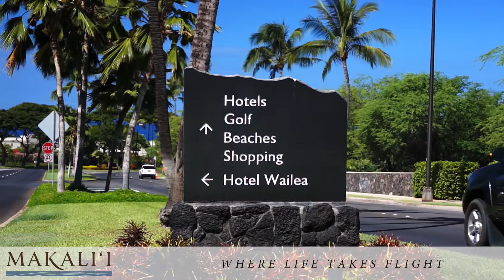Makali`i Takes Flight